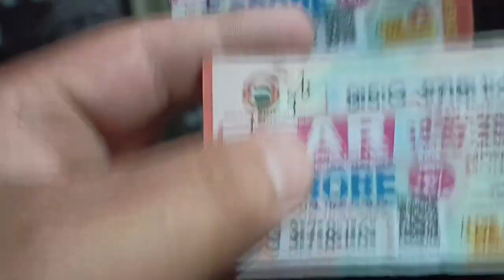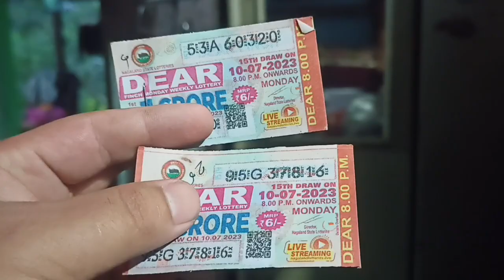vlog with family. vlog at home baba got angry